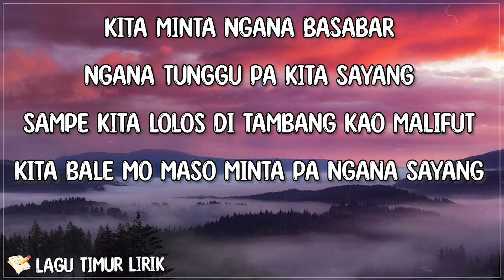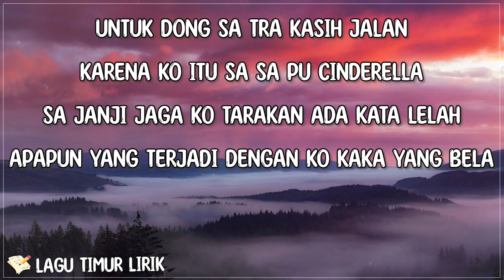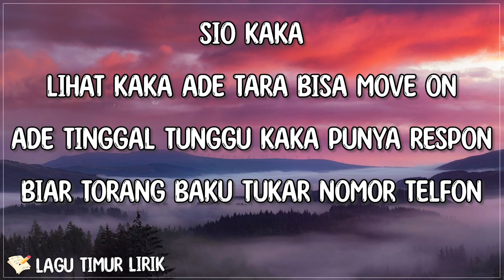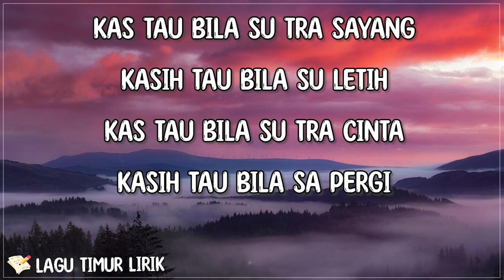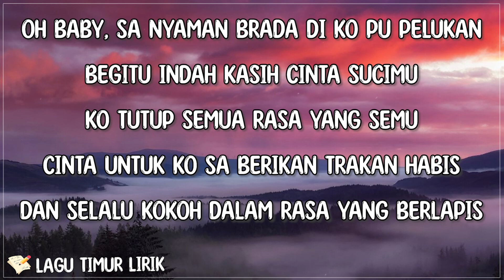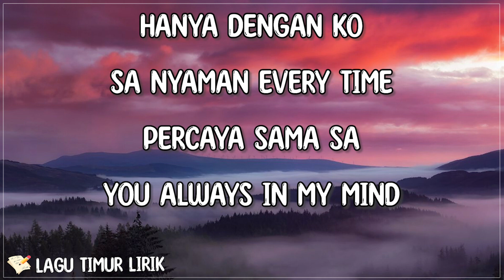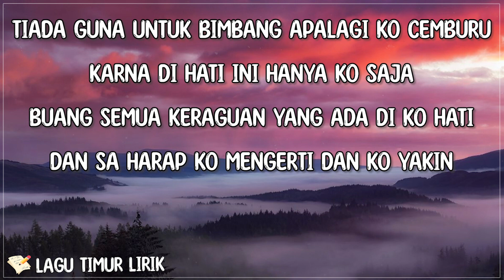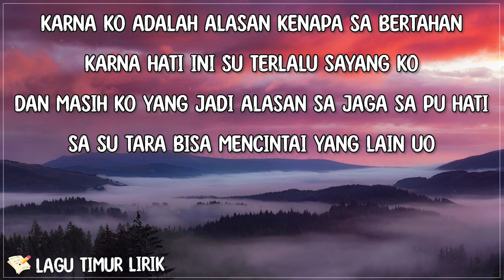100 Juta (Tambang Kao Malifut) - Alan Darmawan [Lirik Lagu Timur] Skarang Kita So Di Tambang Sayang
[Lirik "Sweety" One Scoot x Swillsas Gank x Achel'B]

Cinta... kita so paling cinta
Sayang... kita so paling sayang
Tagal... kita ni pengangguran
Sampe ngana p orang tua tara stuju kita deng ngana

Kita minta ngana basabar
Ngana tunggu pa kita sayang
Sampe kita lolos di tambang kao malifut
Kita bale mo maso minta pa ngana sayang

Reef

Skarang kita so di tambang sayang
Cuma inga pa ngana saja
Bilang ngana p org tua sayang
Yang dorang minta 100 juta
Tunggu kita bale dari tambang kao malifut
Kalo cuma 100 juta
Kita bayar tunai

Judul : 100 Juta (Tambang Kao Malifut)
Cipta : Halim M Wahid & Alan Darmawan
Vocal : Alan Darmawan
Arranger : Alan Darmawan
Mix/Mastering : Alan Darmawan
Direct Video : Abdi Palaquium
Editing : Abdi Palaquium